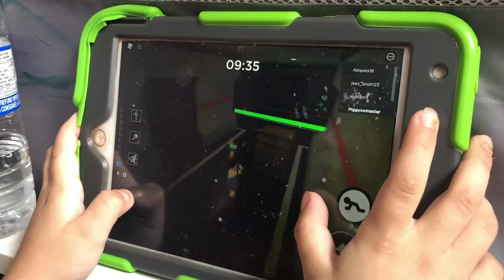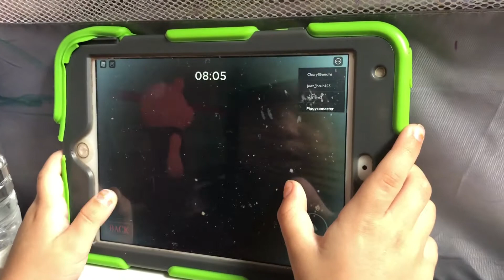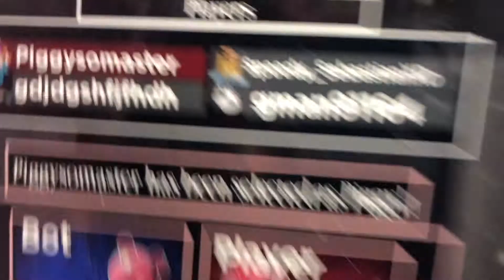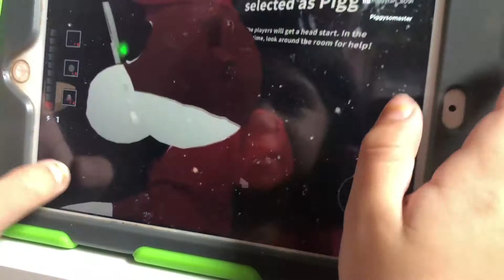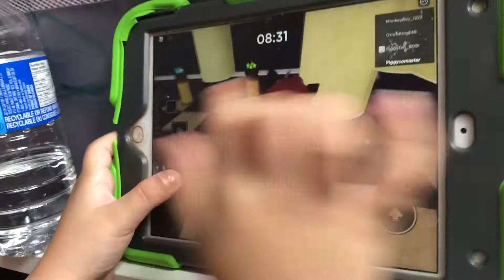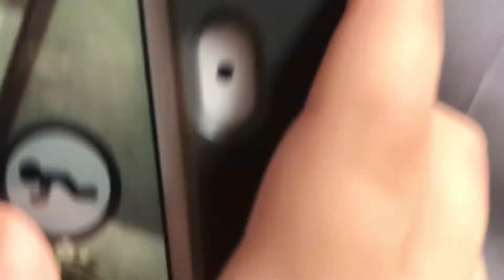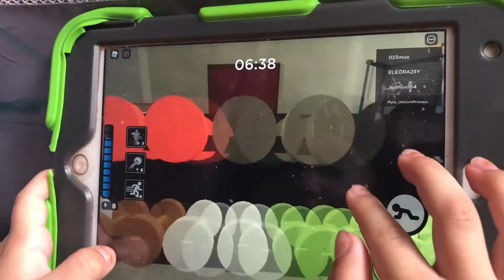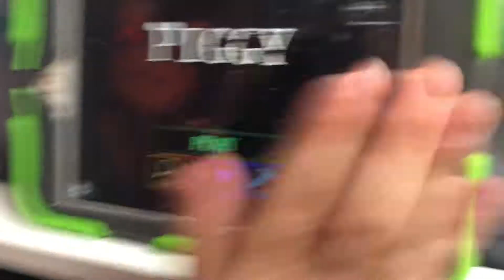I Play Piggy Book 2 And 1!!! Roblox Piggy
I play piggy in book 2 and 1! Can I escape?? Watch now.